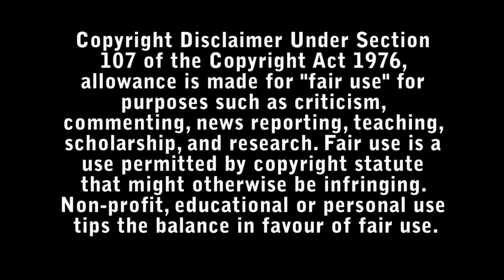The Princess Review - Bad Movie Reviews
When a strong-willed princess refuses to wed the cruel sociopath, she is kidnapped and locked in a remote tower of her father’s castle. With her vindictive suitor intent on taking her father’s throne, the princess must save the kingdom.

Directed by : Le-Van Kiet

Starring :

- Joey King
- Olga Kurylenko
- Antoni Davidov
- Radoslav Parvanov
- Katelyn Rose Downey
- Alex Reid
- Ed Stoppard
- Kristofer Kamiyasu
- Fergus O'Donnell
- Dominic Cooper
- Vasil Toshev
- Dawn Sherrer
- Veronica Ngo
- Lyubomir Neikov
- Ivan Kostadinov
- Allegra du Toit